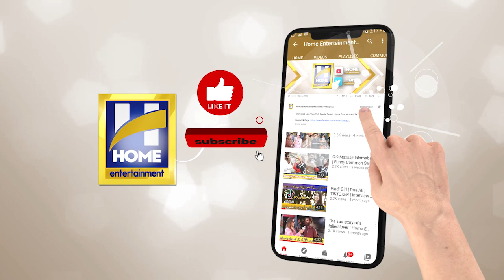New Funny Video ...